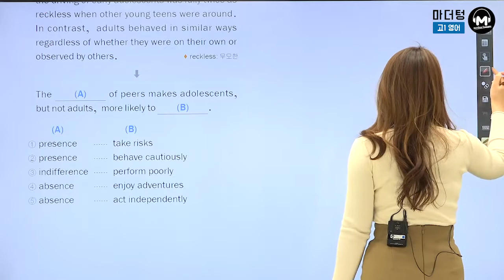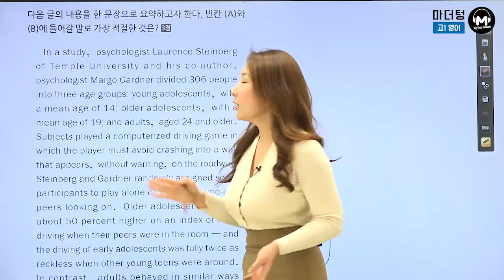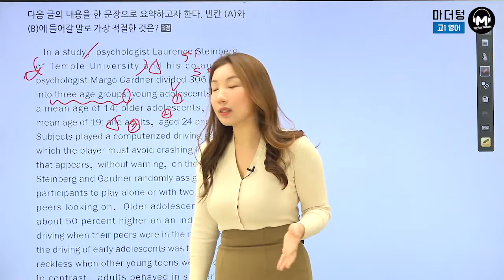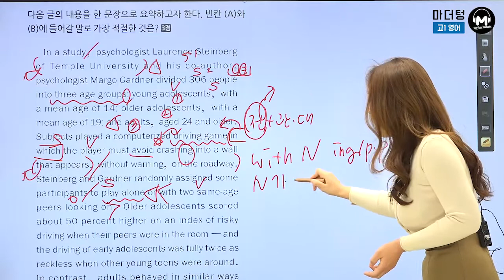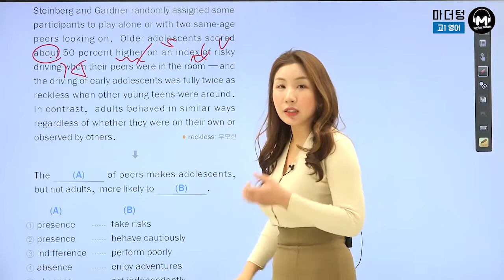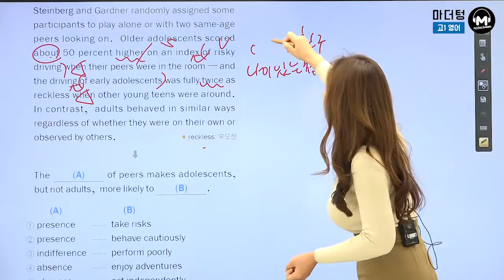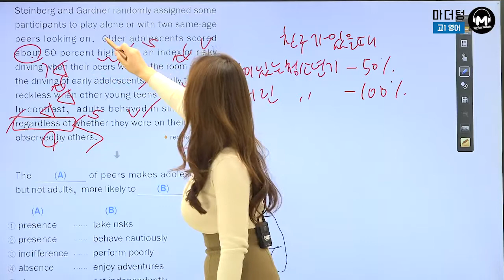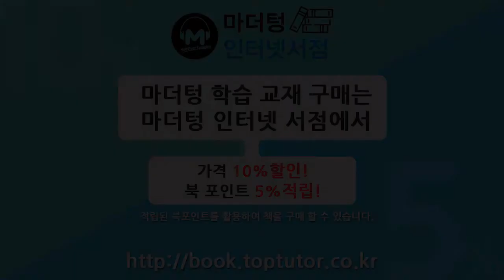[마더텅] [고1 학평 영어 독해] 2019년 9월 40번 (해설 : 조은오 선생님)